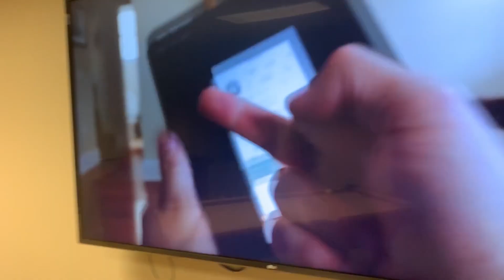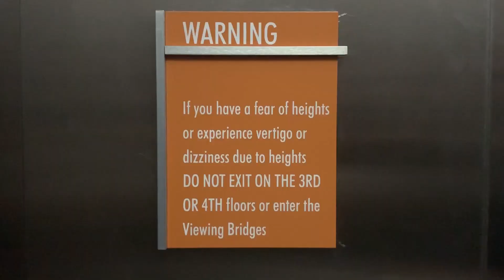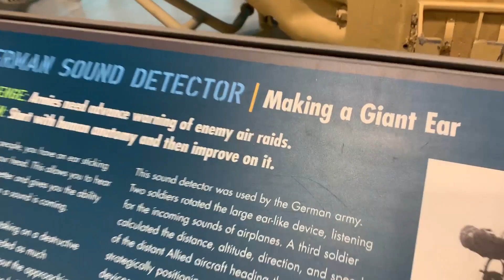The Louisiana Purchase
First video on the new channel! I talk more details on the Louisiana Deal, and some more vloggy stuff!